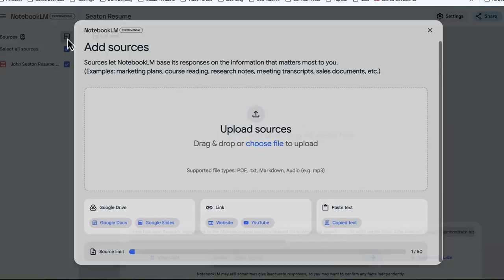How to Create a Podcast of Your Resume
Google NotebookLM has an incredible feature where you can make a podcast of your resume.